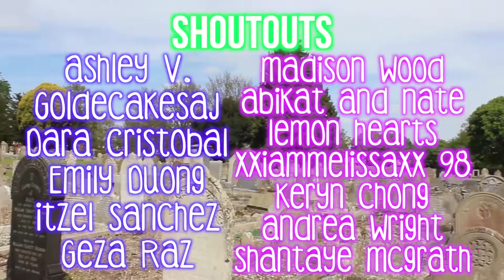The Scariest Day!